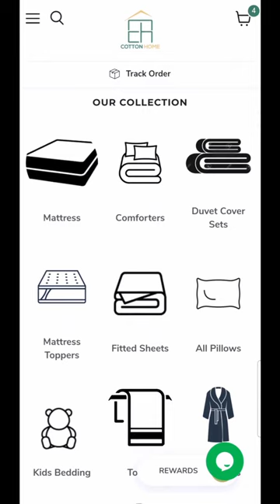أفضل متجر أثاث منزلي في الإمارات العربية المتحدة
احصل على خصومات مذهلة وجودة عالية من كوتون هوم الإمارات العربية المتحدة